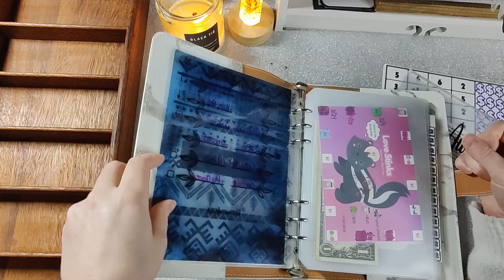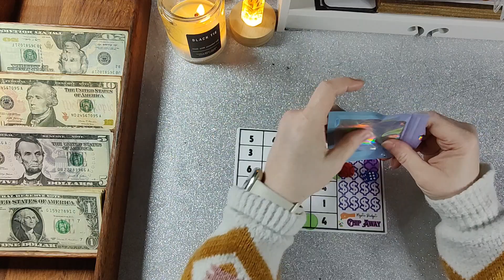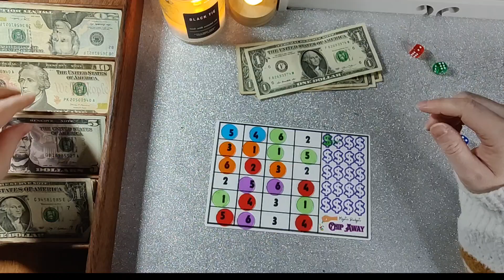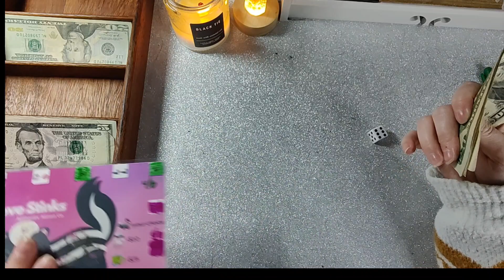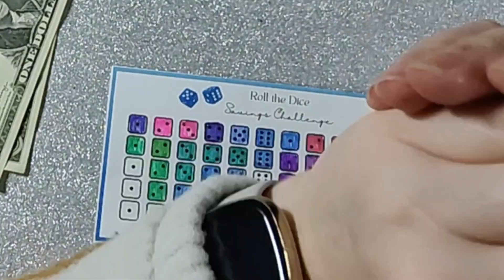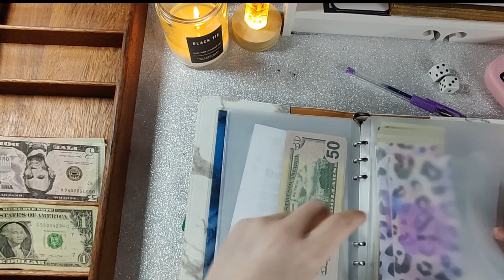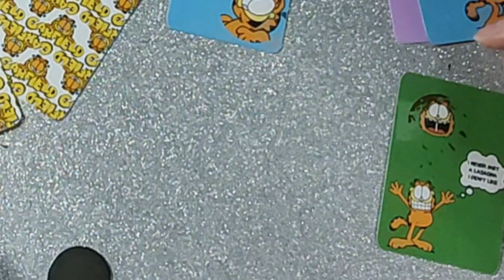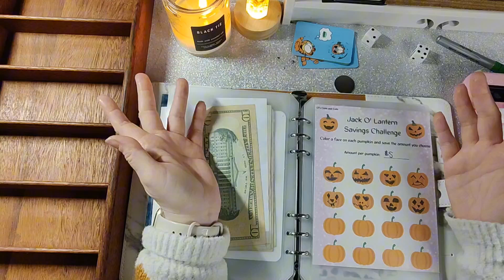Paying Debt Using Savings Challenges | $240 from Debt Snowball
Cash Stuffing my debt binder has been a great motivator for me to want to continue and sink more and more money to debt. Join me as I take $240 from my debt snowball and play various games in my debt binder. I even pull out a new game to play!

Below are amazing youtubers and their shops if you want to support them. These people were featured in today's video:

Chip Away challenge: Custom envelopes in my Annuals binder

Love Stinks

Friend Chip Goals: No longer available but here is her Etsy

Roll the dice

Shut the Box

Lucky Dice Drop

If you would like to earn 40 free listings when opening your own Etsy,

If you want to send a letter or Happy Mail (only if you want to!)
Authentically Allison

A LITTLE BIT ABOUT ME:
Hi, my name is Allison. I'm on a journey to be debt free.  My wakeup call when I sat down in August 2022 and wrote down all of my debt and I could not believe how out of hand it had gotten. With the economy and increasing rates, it was getting hard to pay the minimums or to have margin to pay extra. I discovered the cash envelope stuffing method and started end of September 2022 and never looked back. Budgeting has been a big reason why I can now make progress and deal with life as it has popped up with health things.

MONEY SAVING APPS I USE AND LOVE
Sign up for Fetch Rewards. Simply scan any receipt and earn points to redeems for various gift cards. You can link up digital receipts too from Walmart, Amazon, and email! It is free!

Another one that I have used for many years is Shopkick!

CONSOLIDATE YOUR DEBT
I got a personal loan through Lending Club to consolidate all of my debt. I was able to cut my interest rates literally in half.

MAKE MONEY SELLING YOUR NEW OR USED ITEMS
Have you heard of Poshmark? It's my go-to for buying & selling fashion and more!